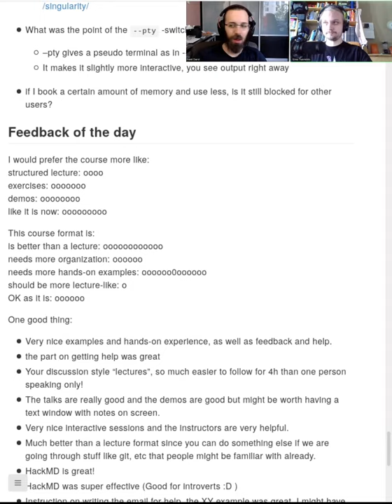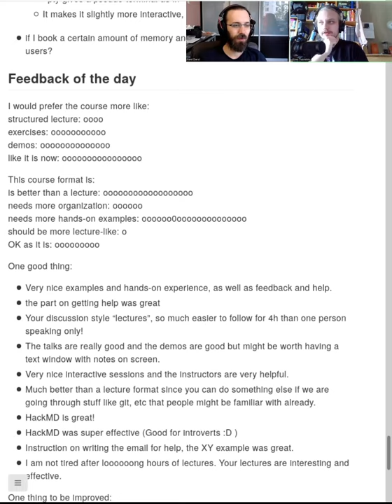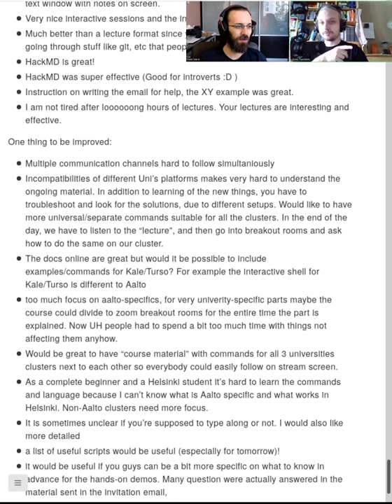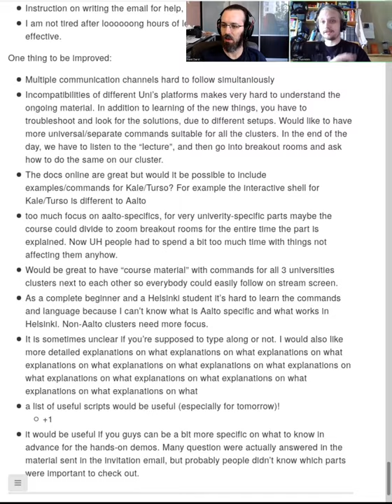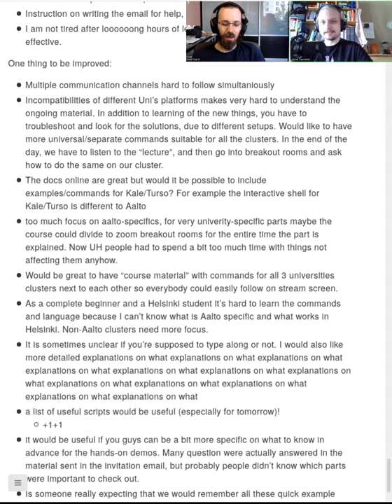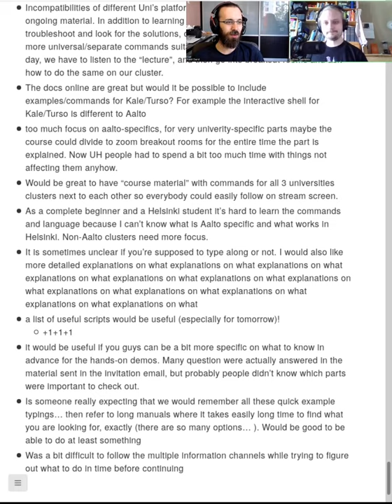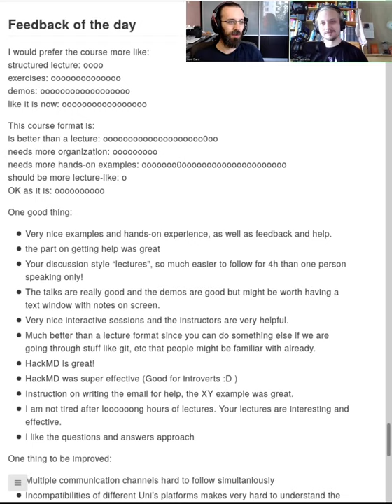Day 2 wrapup - Scientific Computing Summer Kickstart 2021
The wrap-up of the day: request for feedback and commentary on what we learned today.

This is part of the Aalto Scientific Computing Summer Kickstart workshop.  The videos are available to everyone, but may be most useful to the people who attended the workshop and want to review later.